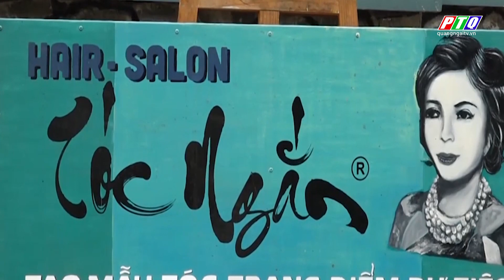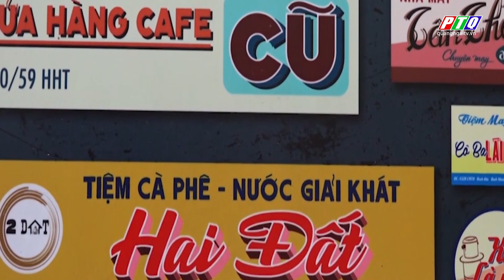Hoài niệm Sài Gòn xưa qua những bảng hiệu vẽ tay | PTQ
Hoài niệm Sài Gòn xưa qua những bảng hiệu vẽ tay